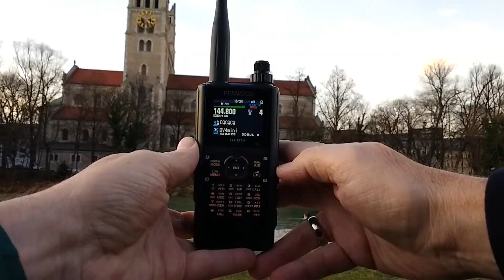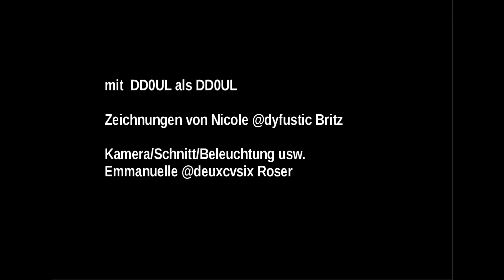Kenwood TH-D74: APRS für Eilige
Die Möglichkeiten des Kenwood TH D74 scheinen nahezu unbegrenzt zu sein - die Bedienung ist durch die verschachtelten Menus leider nicht intuitiv. Dieses Video zeigt die Grundeinstellungen für APRS